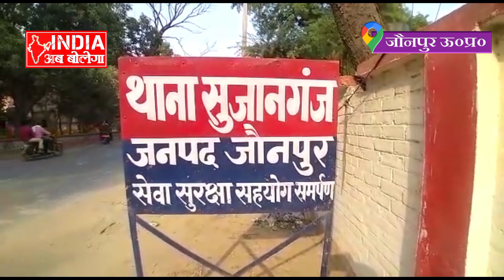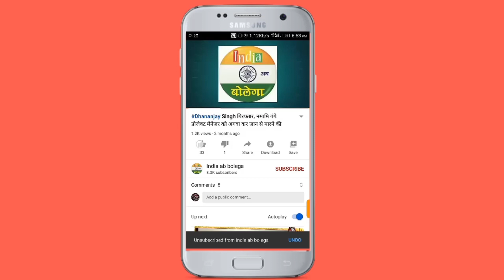जौनपुर में बारात में बच्ची से दुष्कर्म के आरोपित को पुलिस ने किया गिरफ्तार